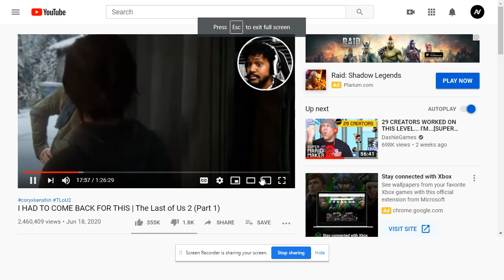randomness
i hope i can get more subs by the end of the month